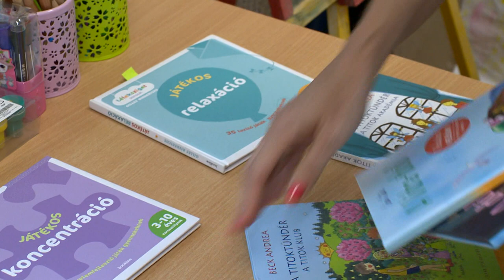Új közeg, új szabályok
Az óvodakezdés nemcsak a gyermek, hanem a szülő számára kritikus időszak. A gyerek intézménybe íratásával elkezdődik a szülőről való leválás természetes folyamata. Az óvodára való felkészítésben a felnőtteknek kiemelten fontos szerepük van.